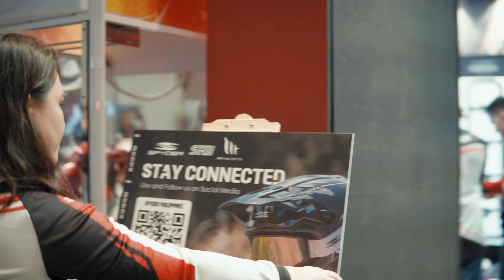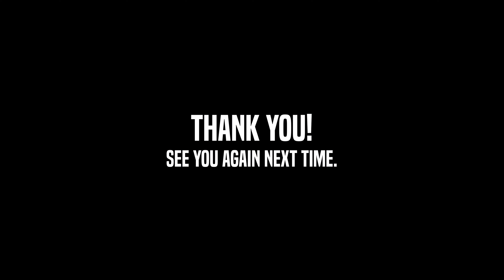Team Spyder at the Makina Moto Show 2023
See the happenings at the Spyder and MT Booth during the MakinaMotoShow2023 Salamat po sa dame ng tao na nagpunta in all 3 days of the event!